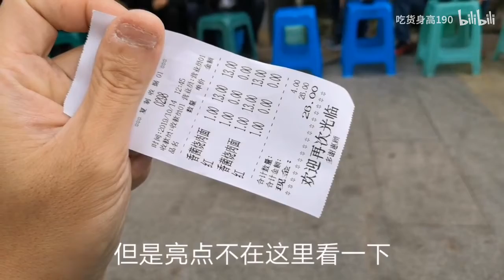成都高人气板凳面，人均15元，排号排到1000号！20年味道不变，去晚就没位子。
火爆成都朋友圈的板凳面，人山人海，特别夸张，我去点了一碗13元的香菌红烧肉，汤底特别鲜美全是菌子的香味，红烧肉入口即化特别好吃，不枉此行。